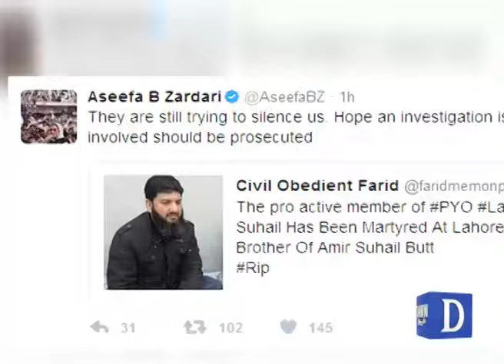PPP leader Babar Sohail Butt gunned down in Lahore